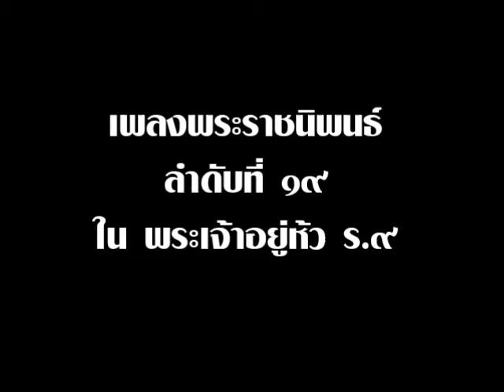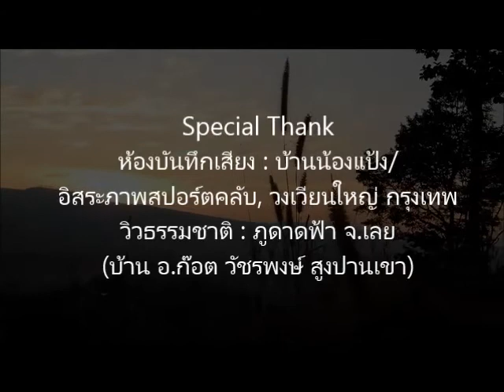ลมหนาว -วงอภิวาท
เพลงพระราชนิพนธ์ ลำดับที่ ๑๙
ลมหนาว-Love in spring
เวอร์ชั่น อคลูสติก Acoustic Version
เรียบเรียงโดย อภิวาท Abivata

ด้วยพระบารมี ทำให้พวกเราได้ฟังบทเพลงพระราชนิพนธ์หลากหลายเวอร์ชั่น รวมทั้งเวอร์ชั่นนั้นนี้ด้วย
ด้วยสำนึกอย่างหาที่สุดมิได้
อุบลวรรณ เปียแก้ว:ขับร้อง&เปียโน
ศุภวิช วินิจฉัยกุล: ไวโอลิน
เสาวคล ม่วงครวญ : เชลโล
ปริญญา ส่องสมุทร : กลอง
เกริกกุล เลาหะพานิช : บันทึกเสียง &Mixdown

ขอขอบคุณผู้เอื้อเฟื้อสถานทึ่
ห้องบันทึกเสียง : บ้านน้องแป้ง/
อิสระภาพสปอร์ตคลับ วงเวียนใหญ่ กรุงเทพ
วิวธรรมชาติ : ภูดาดฟ้า จ.เลย
(บ้าน อ.ก๊อต วัชรพงษ์ สูงปานเขา)